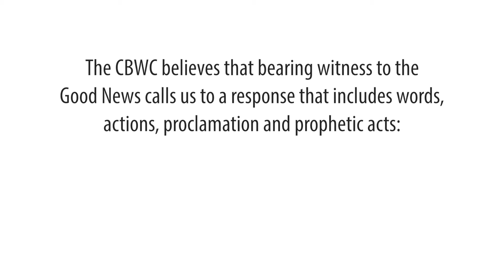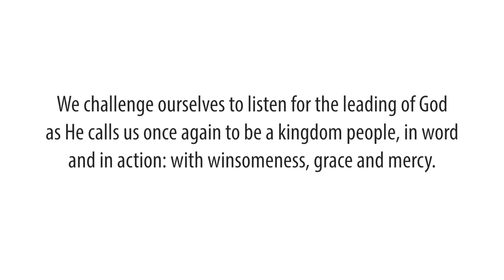Gathering Vimeo 1080p Upload